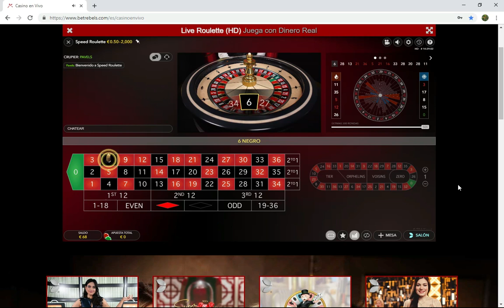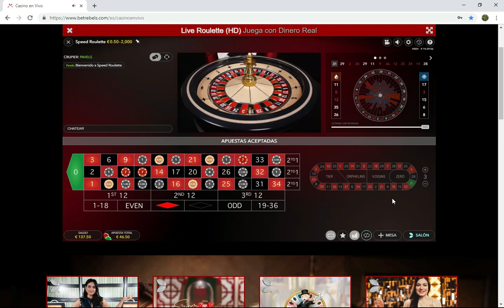Cómo vencer a la Ruleta Europea desde México con la Mejor Estrategia de Casino 🤑